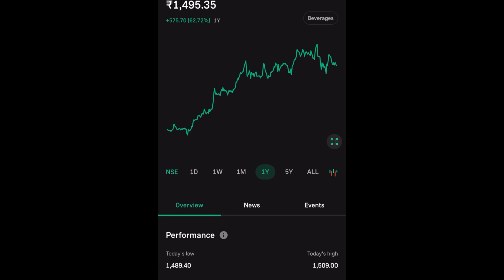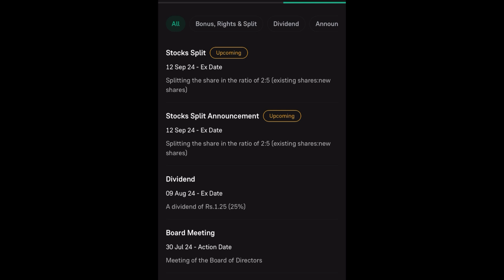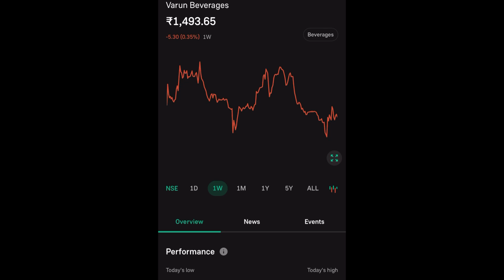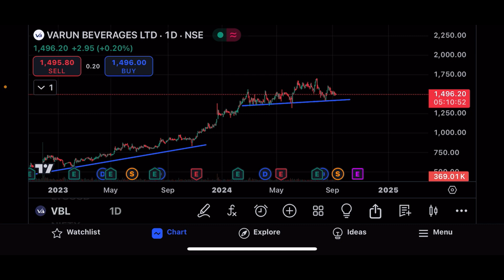VBL SHARE LTD LATEST NEWS| VARUN BEVERAGES SHARE LTD COMPLETE ANALYSIS |VBL SHARE TARGET|STOCK SPILT